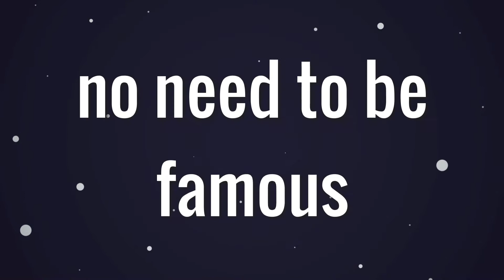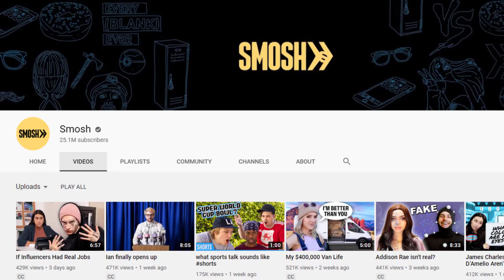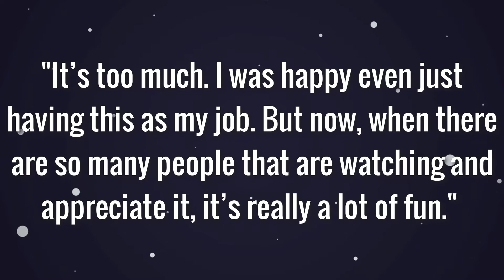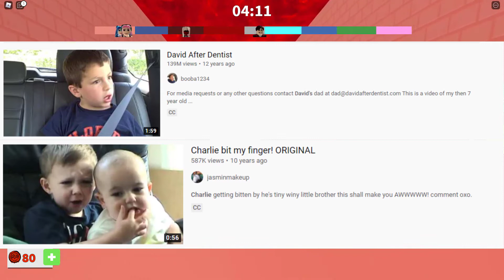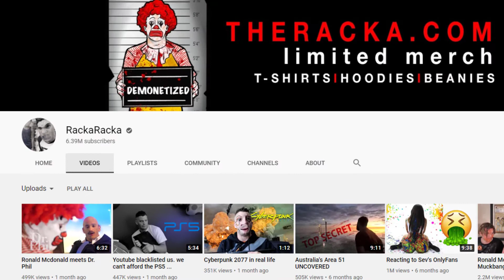InquisitorMaster is SELLING Her YouTube Channel!😱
Also make sure to turn our post notifications on so you never miss an upload on our channel!